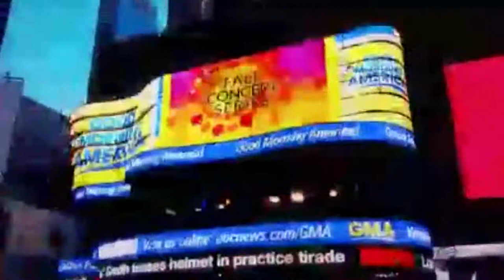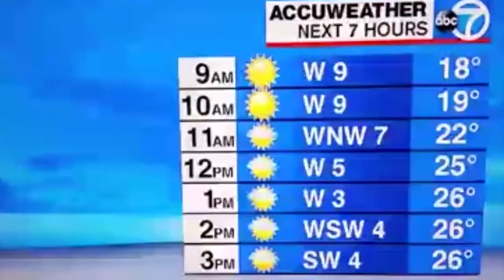501st ECG Vault - GMA - 12-16-2016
The 501st Legion's Empire City Garrison was featured on a live episode of Good Morning America on 12/16/2016 for the release of Rogue One - A Star Wars Story. Chris Feehan (TK-6744) and Anthony Paladino (TK-10666) were on various segments on the show.